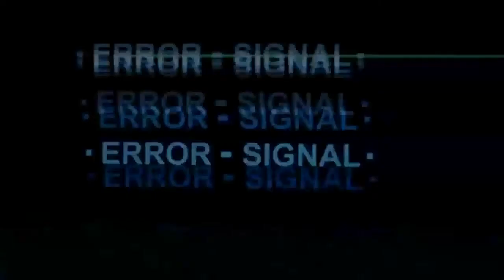Wonder Egg Priority Episode 12 Reaction | Logamus Prime